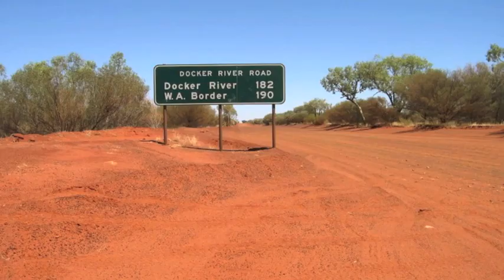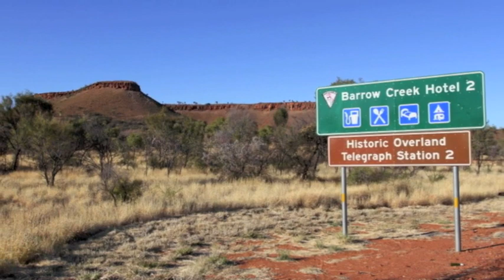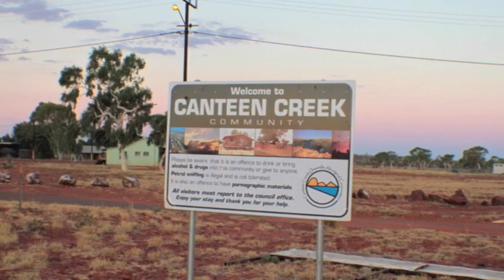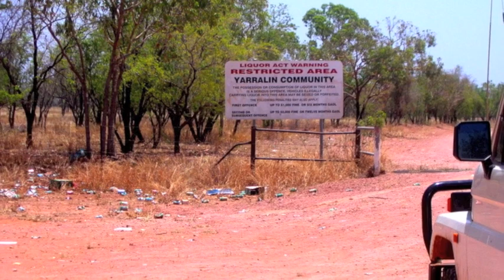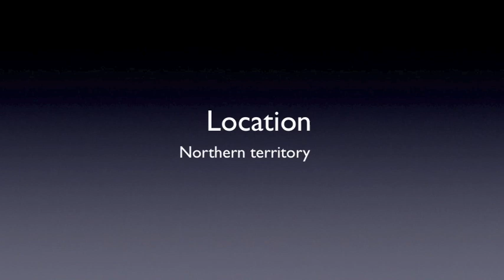Remote communities old one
This is one of the first videos and photos when I started this hobby. Nothing like recent but will keep it for memories.